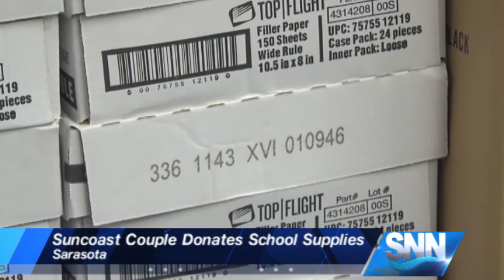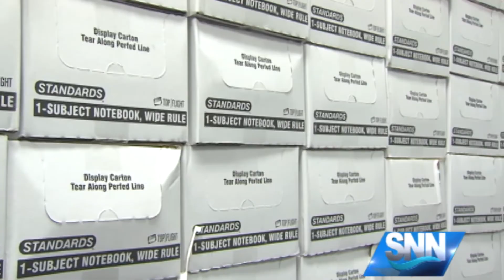SNN: Suncoast Couple Donates School Supplies To Low-Income Families